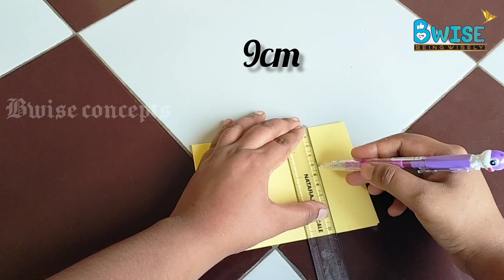³DIY|3D Paper Snowflake|Star|Christmas Craft Idea|Decoration Tutorial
🎊We Wish You A Merry Christmas🎄And Happy New Year🕛🎊

In this Channel am uploading more interesting videos for you. !I hope you like me 💓plz support ..